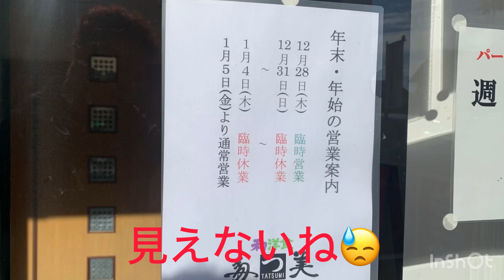[岐阜ランチ]味噌カツとオムライスの人気な店🍅🍳🍚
〒500-8358 岐阜県岐阜市六条南１丁目３−２ ＭＡＩＳＯＮ Ｉ・Ｓにある「和洋食 多つ美」さんでお昼してきました🤗
この店は初めて行きましたが味噌カツとオムライスが人気な店みたいです🤗
今日はみそヒレカツ食べましたが肉も柔らかく美味しかったです🤗

年末年始の営業の撮ってきましたが見にくかった😓
31日から4日迄休みみたいです🤗